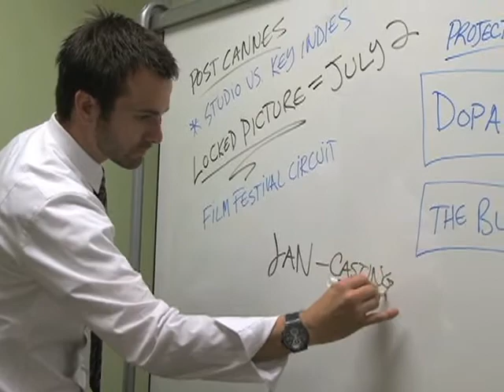Low Budget Films Find Larger Market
People often turn to entertainment in tough economic times and, as a result, Hollywood has been seen as recession-proof.  But, major studios are struggling to make a profit and some are closing production units.  One independent producer says the market has opened up for low budget films. Mike O'Sullivan spoke with producer Greg Sims about the new economic realities of Hollywood.